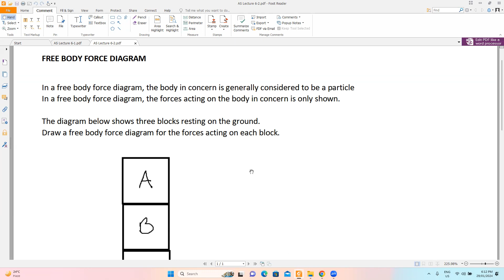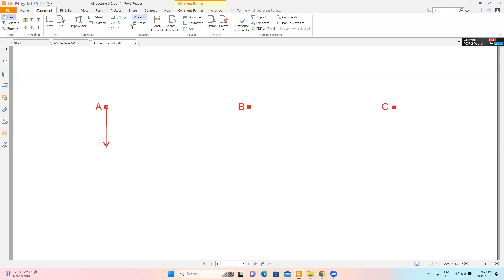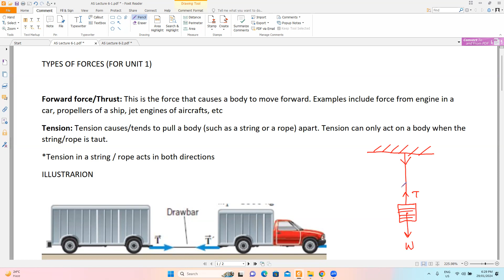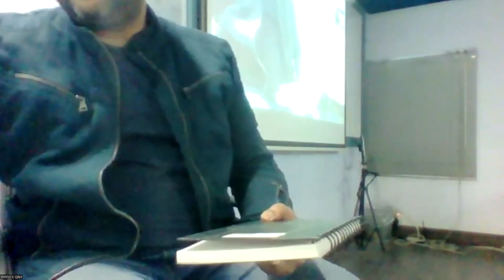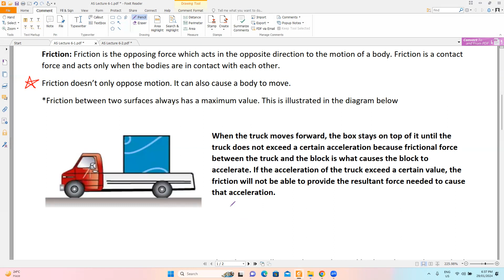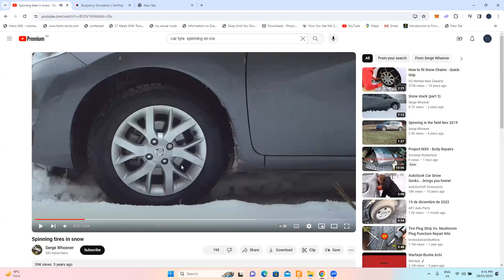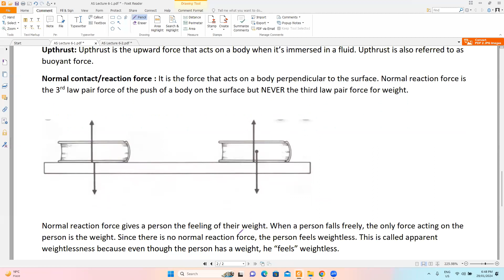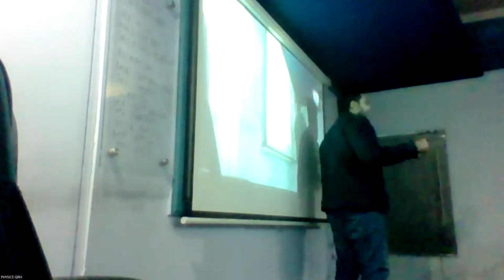Free Body Force Diagram and Forces in Action Unit 1 WPH11 A Level Physics